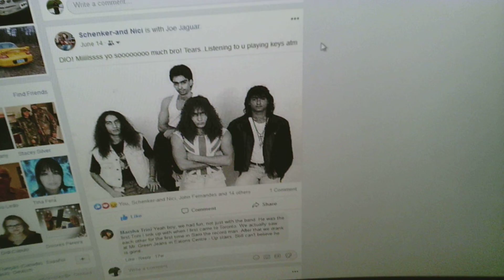Prt 2 after i test it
This video is after i test it on the moon & Jupiter & Saturn
Skywatcher Scopes: